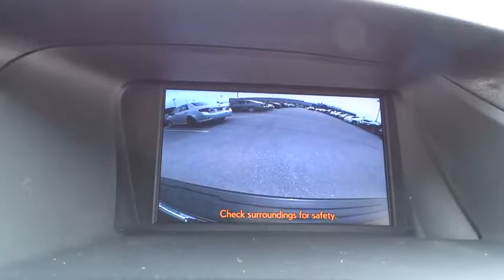2013 Lexus RX 350 Palatine, Arlington Heights, Barrington, Glenview, Schaumburg, IL 32930A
2013 Lexus RX 350

CLEAN CARFAX AND ONLY ONE OWNER.